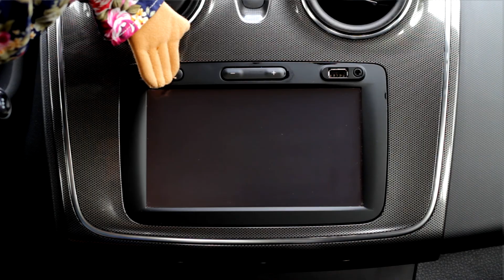¡Chévere! Episodio 6: El tiempo libre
Sexto episodio de la web serie para principiantes de español: ¡Chévere!  Los subtítulos del episodio se encuentran en español, sueco e inglés. El material pedagógico del episodio se encuentra disponible

¿Qué haces en tu tiempo libre? (2022, Thomas Klenze)

(Soy yo Juan)
Practico mucho fútbol, yo veo TikTok y yo
cocino charquicán pero sin la carne
Suelo tocar la guitarra, yo juego con mi gato,
escucho música y tú, ¿qué haces?

¿Tocas instrumentos o te gusta comprar ropa?
¿Haces un deporte o te gusta comer sopa?
 ¿Estás en la casita o estás en el gimnasio?
¿Qué haces en tu tiempo libre?

(Soy Catis, Vamos Argentina)
Yo hago muchas cosas, yo estoy con mis amigos
yo canto en la playa y tomo el sol
Yo corro en la calle, ando en la patineta
Hablo por teléfono y tú, ¿qué haces?